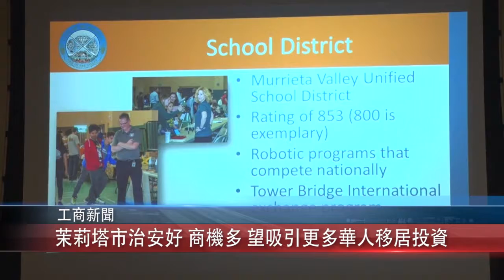1108 國 茉莉塔市治安好 商機多 望吸引更多華人移居投資